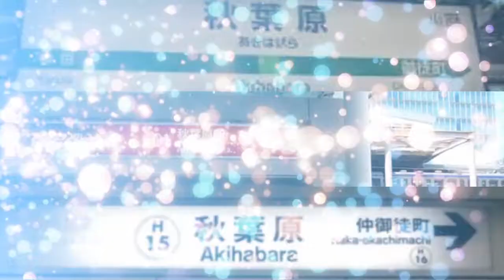DARK AKIHABARA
秋葉原駅